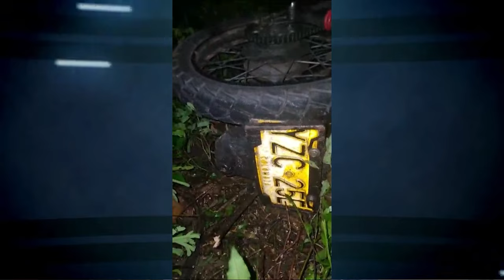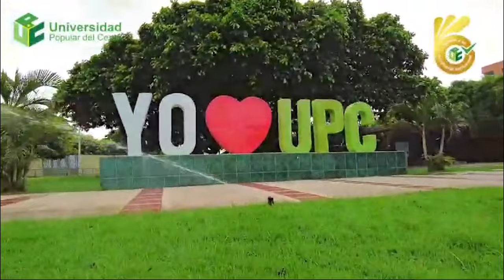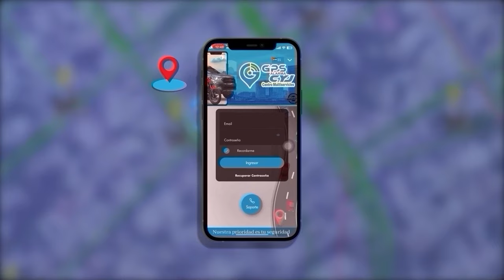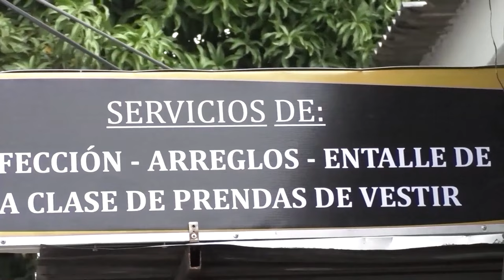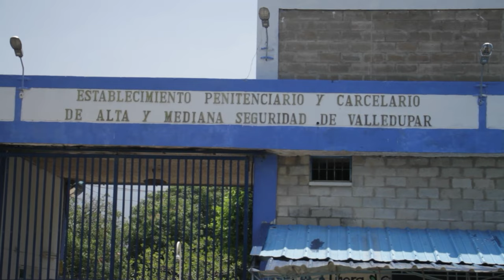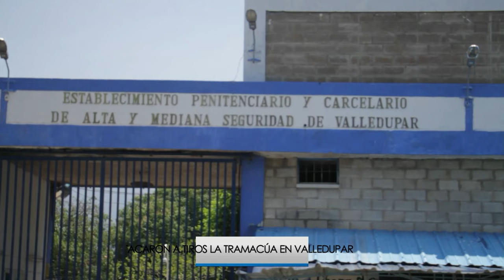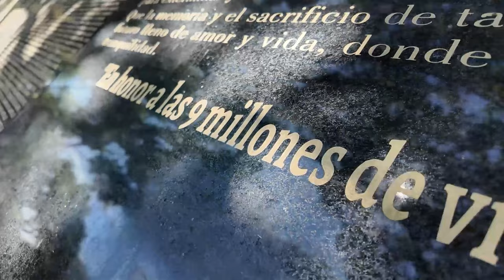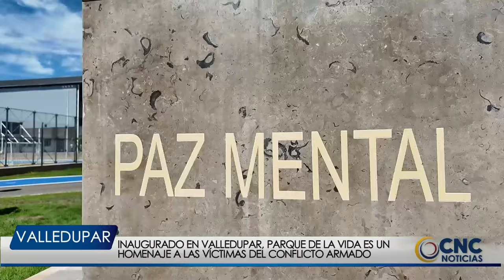CNC NOTICIAS VALLEDUPAR EMISIÓN CENTRAL 23 SEPTIEMBRE 2024